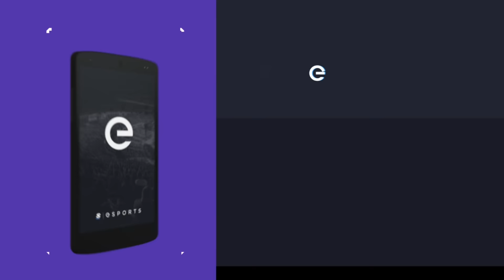Highlights: ROX vs ANX (Worlds 2016 Day 1)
Watch the highlights of the game between ROX Tigers and Albus Nox Luna from the 2016 World Championship Day 1!